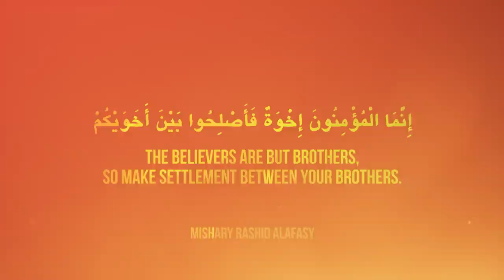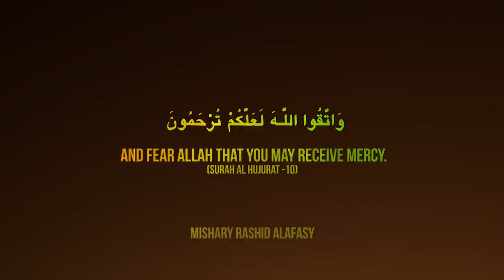United We Stand - Divided We Fall ᴴᴰ ┇ by Mufti Menk ┇ TDR Production ┇